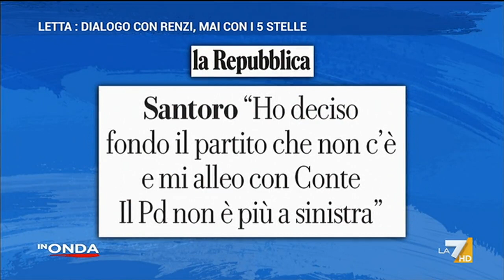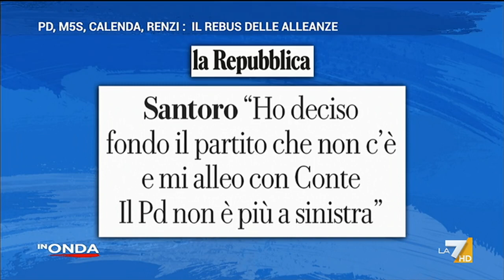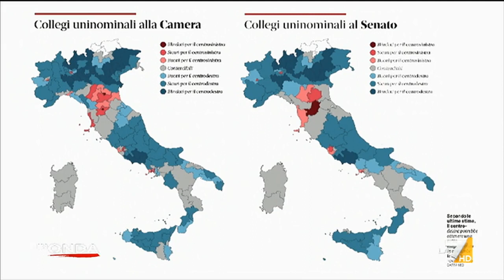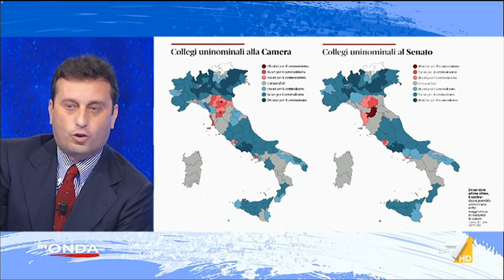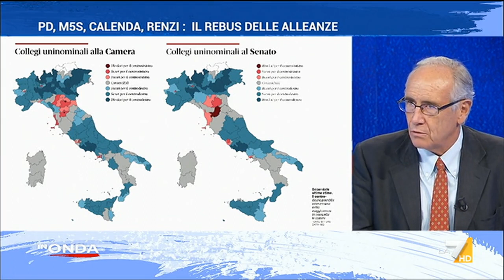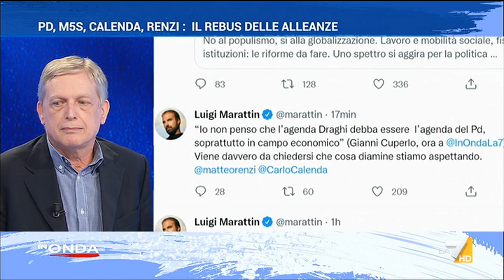In Onda - puntata 30 luglio 2022